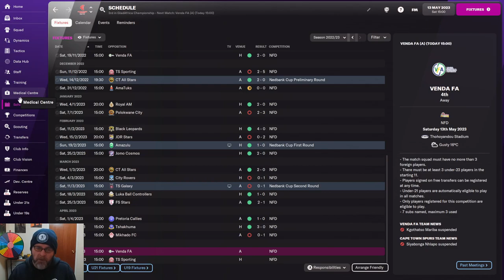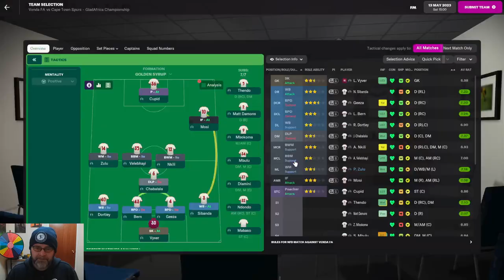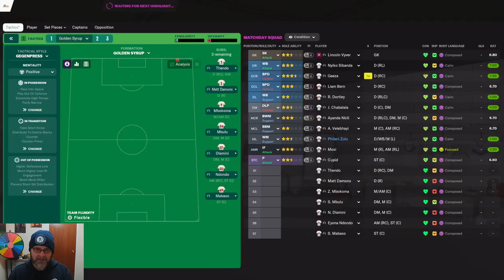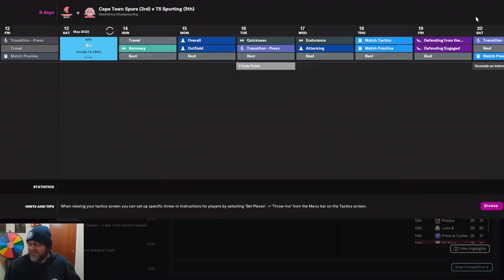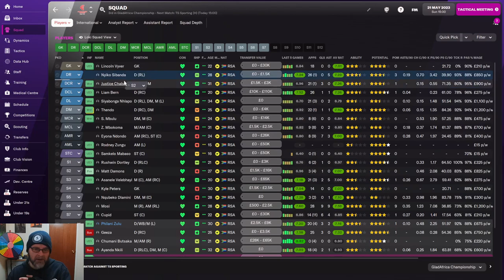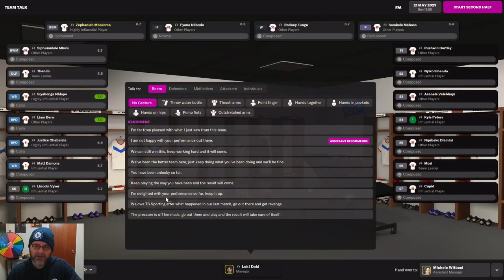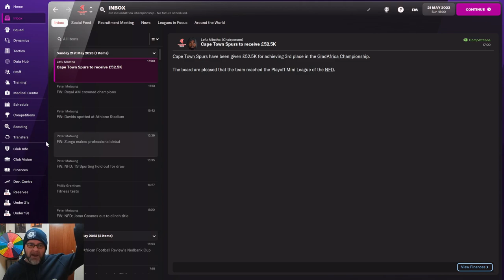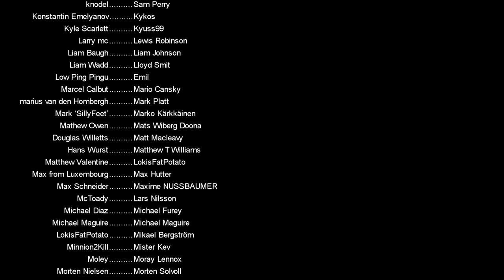FM22 Journeyman - FAR TOO NERVOUS! - EP19 - Cape Town Spurs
We've had a good season but it all boils down to the final two games. We can win the league,  finish in the playoffs or indeed miss out entirely.  I'm not nervous, you're nervous!

Current Team: Cape Town Spurs, South Africa

PC Specs:
11GB ASUS ROG STRIX GEFORCE RTX 2080 Ti
4TB Samsung 860 EVO 2.5" SSD, SATA 6Gb/s
12TB SEAGATE BARRACUDA PRO 3.5", 7200 RPM
1st M.2 SSD Drive 512GB INTEL® 760p M.2 NVMe PCIe SSD